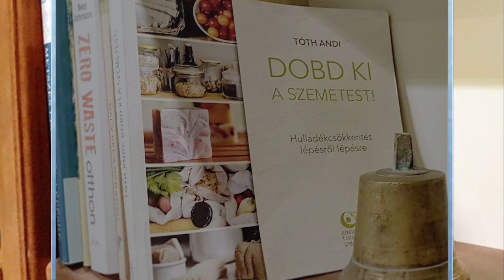Háztartásom Hulladék Nélkül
A kertünkről már többször készítettem videókat nektek. Ez nem véletlen, hiszen nagyon szeretem a kertünket, és az idő múlásával ez az érzés csak fokozódik. A mostani is egy ilyen "szeretemakertem" videó lesz. Emlékszem, hogy gyerekként csak játszani szerettem a kertben, és ki nem állhattam a kerti munkákat. Azonban a kert nagyon sok örömet tud okozni, hiszen testközelbe kerül általa a természet. A téli kert ma már nekem a lelassulást és a megnyugvást jelenti.
Ennek ellenére egy téli kertben is vannak napi rendszeres feladatok. Ilyen például a járdák tisztán tartása, a kert madarainak etetése.
Remélem, hogy ez a videó is inspirálóan fog hatni rátok, azoknak is, akik most még nem érzik, nem látják, hogy milyen szerencsések, ha van egy saját kis ökooázisuk. Őrizzétek meg annak a természetességét, és támogassátok a kertetek élővilágát.